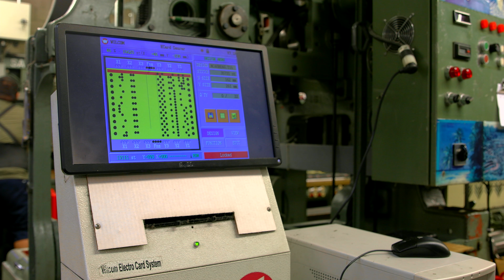Action Embroidery Business of the Quarter Winner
San Bernardino County Supervisor Curt Hagman is happy to announce that the winner of the Business of the Quarter Award for the Second Quarter of 2018 is Action Embroidery in Ontario!

Action Embroidery is located at 1315 W. Brooks St. in Ontario. They have produced high quality embroidered emblems for over sixty-five years. Action Embroidery was founded by Mr. Harry Silna in New Jersey back in 1943 as Art Embroidery. The tradition of unsurpassed quality in the embroidery field has been fulfilled by two generations of family ownership. Under the present ownership of Mr. Ozzie Silna, son of the founder, Action Embroidery moved its facilities to Ontario, California in 1986 and has been producing high quality embroidered emblems and products in its corporate complex encompassing over 20,000 square feet. They take great pride in supplying the embroidered insignia worn by our Armed Forces. The insignias are manufactured in the USA and are made to military specifications. Supervisor Hagman will be visiting Action Embroidery in the coming weeks to personally congratulate President Ira Newman. Congratulations again to the Action Embroidery team!